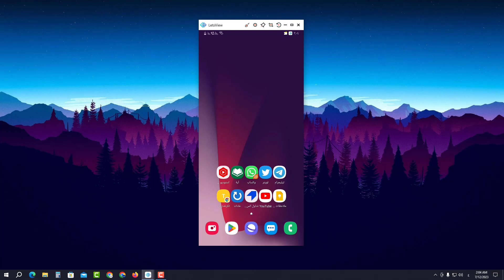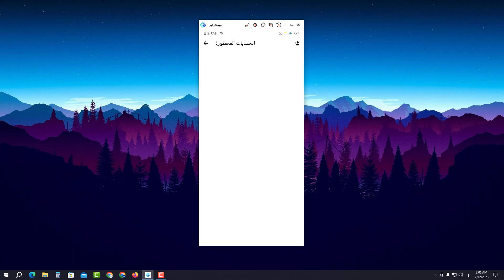طريقة اظهار قائمة الاشخاص المحظورين في ماسنجر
في هذا الفيديو رح نشرح طريقة اظهار قائمة الاشخاص المحظورين في ماسنجر بخطوات سهلة وبسيطة 2023